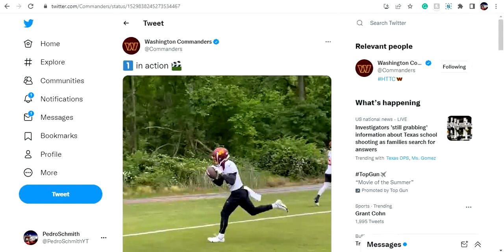Washington Commanders OTAs Week 1 Highlights: Curtis Samuel + Jahan Dotson Looking Good!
In today's video, I put together the week 1 practice highlights of the Washington Commanders OTAs. There are highlights from Carson Wentz, Jahan Dotson, Curtis Samuel, Dyami Brown, JD, Antonio Gibson, Jamin Davis, Cole Holcomb, and much more!